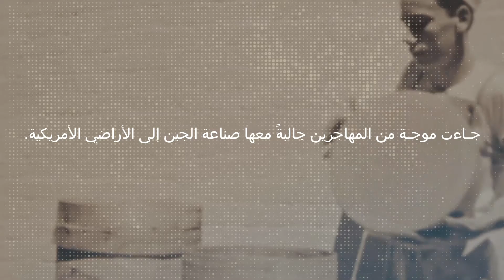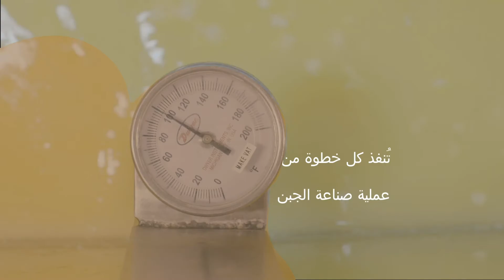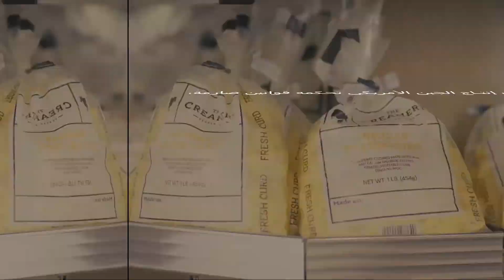A Cheese Story - USA Cheese Experience (GCC)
Select video footage courtesy of the Dairy Farmers of Wisconsin and Dairy West.